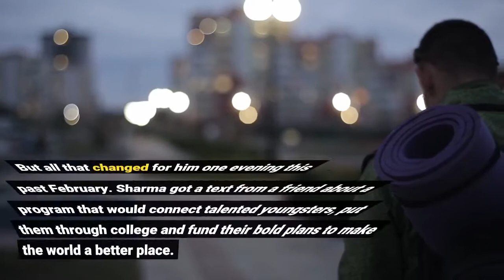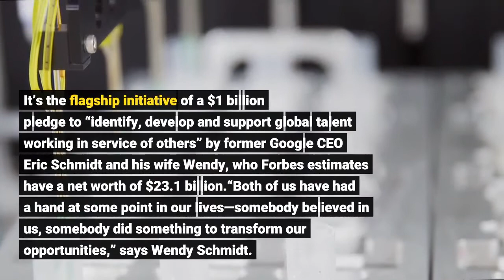Inside Google Billionaire Eric Schmidt’s $1 Billion Moonshot Plan To Fund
Aryan Sharma is a promising 16-year-old in India. He’s already founded a couple small companies, one focused on education and another aimed at helping working-class Indians find jobs, but he has bigger ideas for ways to merge artificial intelligence and medicine. The issue: it’s tough to find support when you’re a teenager. Investors are reluctant to loan to minors, he says, and there aren’t a ton of programs that take teens seriously. But all that changed for him one evening this past February. Sharma got a text from a friend about a program that would connect talented youngsters, put them through college and fund their bold plans to make the world a better place. “My first impression was like, ‘This is exactly what I wanted,’” he says. He applied within four hours, ultimately developing an app that uses AI and machine learning to scan x-rays for abnormalities. Today, Sharma, who’s also working on applying AI to physiotherapy, is one of 100 global winners of the “Rise” program that were announced Monday morning. It’s the flagship initiative of a $1 billion pledge to “identify, develop and support global talent working in service of others” by former Google CEO Eric Schmidt and his wife Wendy, who Forbes estimates have a net worth of $23.1 billion.“Both of us have had a hand at some point in our lives—somebody believed in us, somebody did something to transform our opportunities,” says Wendy Schmidt. “We realized talent is distributed everywhere in the world but opportunity absolutely isn’t.”So they set out to help level the playing field, partnering with the Rhodes Trust (known for its prestigious Rhodes Scholarship) and dozens of other organizations in 2019 to scour the globe to find brilliant young minds—ages 15 to 17—and help them along. Turns out, there’s no shortage of teen talent. Their philanthropic vehicle, Schmidt Futures, got 50,000 applications from around the world, which it then narrowed down to 500 finalists and, after a rigorous interview process, selected 100 winners for the program’s first cohort. These teens speak more than 20 languages and come from 42 countries, including Mexico, Kenya and Afghanistan. They’re interested in everything from justice reform to biodiversity. The winners will be getting full-ride college scholarships to any accredited four-year university they chose, plus stipends, mentorship programs and access to other winners. They’ll also get to attend a free, three-week summit with their peers scheduled for July in South Africa, and will receive laptops or tablets from the Schmidts to help everyone stay connected. Exactly how much this will all cost, the Schmidts say they don’t really know. The plan is to invest in these wunderkinds for the long haul: Rise winners can also apply for graduate scholarships, grants for their non-profits and seed money to start social enterprises.